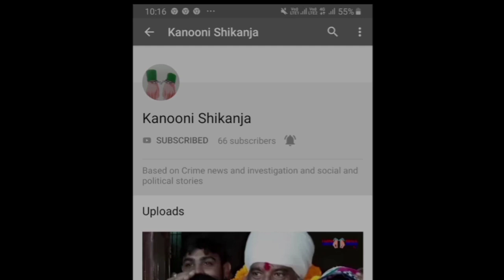सुल्तानपुर लोधी Tree गिरने से बिजली ट्रांसफार्मर खराब਼਼कानूनी शिकंजा न्यूज़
Reporter..Sukhdev Sharma